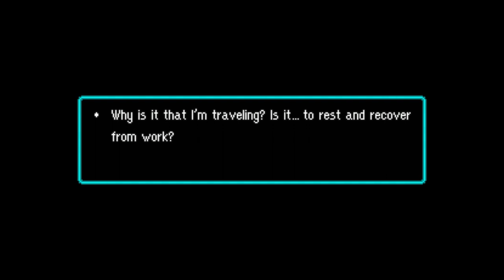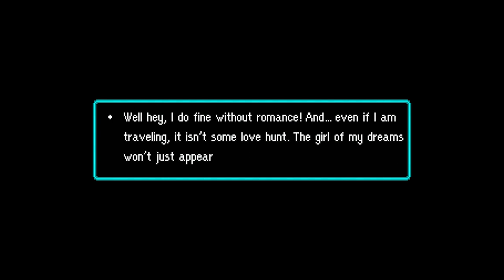Video Game Music For Your Dream Date in Paris [Romantic Music, Accordion]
Ahh, romance. People want it, and yet they are bowled over completely should it come. We spend our days picturing our dream date, imagining the chemistry, the experiments, the urge to discover more, the concoctions, Mendeleev’s Periodic Table- I’m thinking about a science laboratory.

Maybe romance isn’t coming your way, but romantic music always can! So here’s a tasty little mix jam packed full of some (mostly) French themed songs that encapsulate the swirling highs and embarrassing lows of a date in Paris.

If you’re reading or listening to this and you’re on the ace spectrum, you are so valid, and you can enjoy this mix full of accordion songs free of the awkward, sweaty connotations of love.

0:00 Mario and Peach – Paper Mario
1:46 Double Date – Rhythm Heaven Fever
3:55 Accordion Song – Sonic The Hedgehog
5:24 Altissia – Final Fantasy XV
8:40 A Calm Afternoon – Professor Layton & the Last Specter
10:17 Sable and Mabel – Animal Crossing: New Leaf
11:24 Lillie’s Theme – Pokemon Sun & Moon
13:21 A Sea Breeze Blows (Rippletide) – Octopath Traveller
16:34 Professor Sycamore’s Theme – Pokemon X & Y
17:44 Quand je bois du vin clairet (Medieval) – Civilization VI
20:58 French Town – Sid Meier’s Pirates!
21:50 Petite Chou-Fleur – Team Fortress 2
23:32 Buy Mode 1 – The Sims: Makin’ Magic
26:07 Rock on the Road – Sora no Kiseki
27:30 Paris (External) – Looney Tunes: Back in Action
31:21 Vacation (France) – Tomodachi Life
32:44 Popo’s Pleasant Money Lecture – Atelier Iris: Eternal Mana
34:03 Egg Emergency – Pokemon Stadium 2
35:00 Ville De St. Capitulons – The Simpsons Game
37:05 Bon Voyage! – A Hat in Time
41:52 Paris (Internal) – Looney Tunes: Back in Action
44:01 Queen – Deltarune
44:58 Wandering Rose – OMORI
46:52 Love’s Vagrant – Bravely Default – Flying Fairy
48:24 Pandora Palace – Deltarune
50:02 BREADY STEADY GO – OMORI
52:08 Compatability Tester (30%) – Tomodachi Life
52:44 Carnival Night – Dark Cloud 2
53:37 Oh! One True Love – Undertale
54:58 Quand Je Suis Mis Au Retour – Civilization VI
57:22 Hummingberg – Spiritfarer
59:29 6PM – Animal Crossing: New Horizons
1:01:40 Mafia Town is Asleep – A Hat in Time
1:06:35 Malmaison Salon – Banner of the Maid
1:08:32 Revali’s Theme – The Legend of Zelda: Breath of the Wild

From the lochs of the north to the Gallic plains
and the four-leafed island that birthed Erin's name